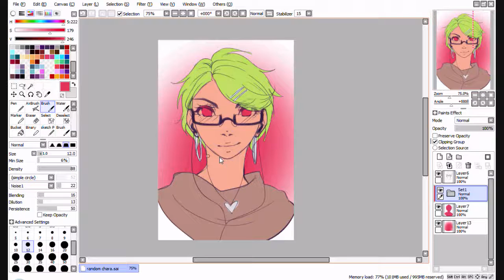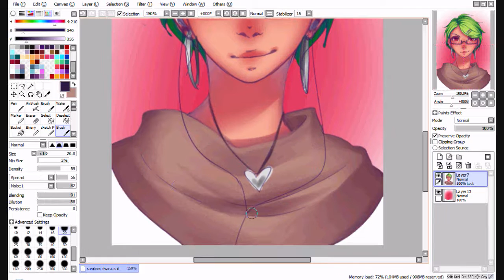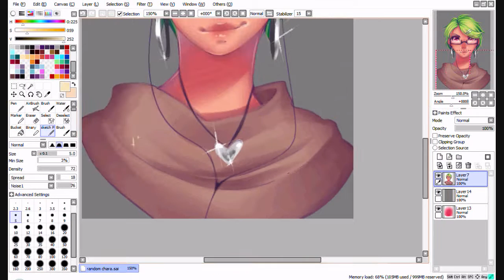Olivia Portrait - speedpaint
Only the painting process is shown 'cause I forgot to record the sketching XD